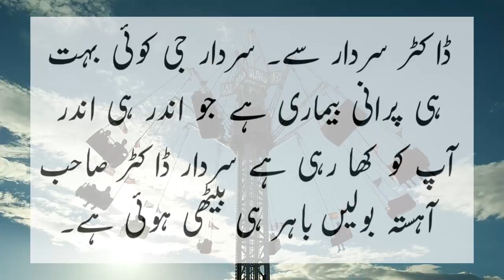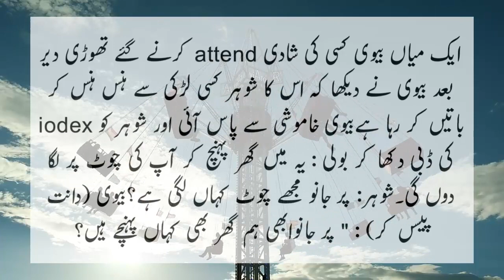bivi sohar ko iodex dikha kr kya boli Jokes by Ntv Urdu 2023